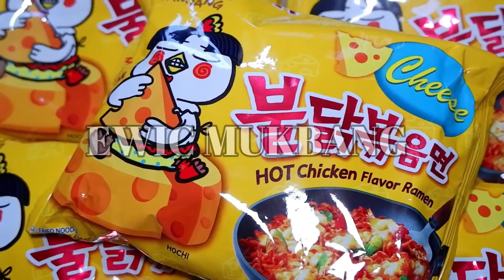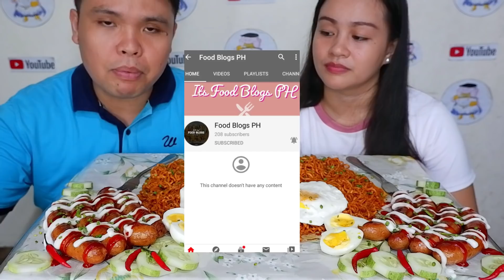Samyang Cheese Flavor At Hunggarian Sausage Mukbang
Saluhan Nyo po muli kami sa aming inihandang Samyang Cheese Flavor At Hunggarian Sausage, at Huwag Nyo Pong Kalimutan iLIKE iSUBSCRIBE at iSHARE

Maraming Maraming Salamat po Sa Inyo! 👍😊👌